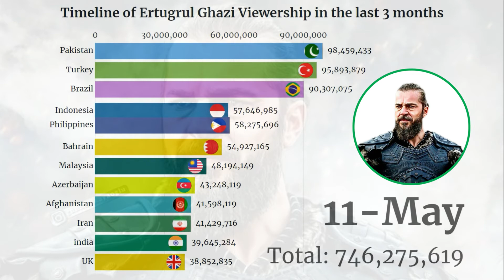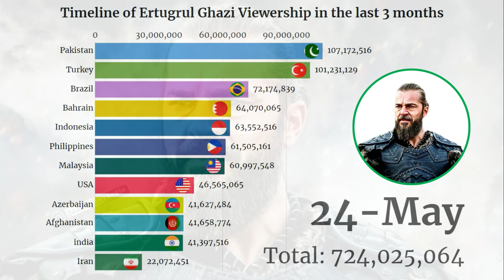Timeline of Diriliş Ertugrul Ghazi Viewership in the last 3 months | Ertugrul ghazi Drama Ranking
World top countries diriliş ertugrul Viewership in the last 3 months,
This video shows the World Top countries Compared By the Ertugrul ghazi drama Viewership in the last 3 months 1 Feb to 30 May,

Source: Google And Other data sides ,

Diriliş Ertugrul (Resurrection Ertugrul) is a Turkish historical fiction and adventure television series created by Mehmet Bozdag, starring Engin Altan Duzyatan in the title role. It was filmed in Riva, a village in the Beykoz district of Istanbul, Turkey, and premiered on TRT 1 in Turkey on December 10, 2014,The show is based on the history of the Muslim Oghuz Turks and takes place in the 13th century. It centers around the life of Ertugrul, the father of Osman I, who was the founder of the Ottoman Empire. It has been well received, particularly in the Muslim world.